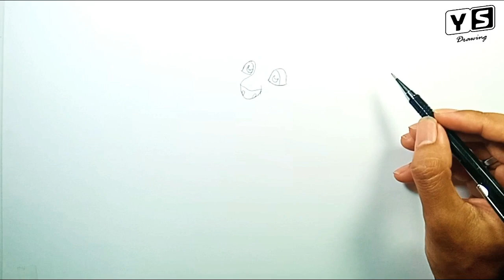How to draw Martial Cat